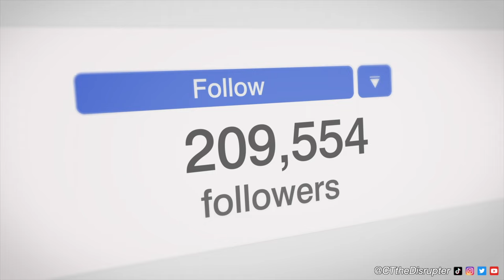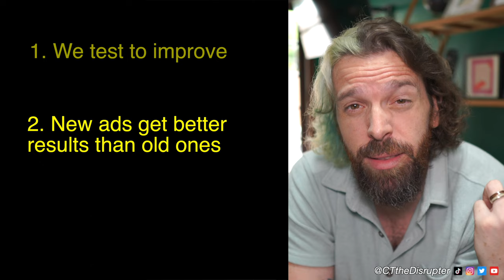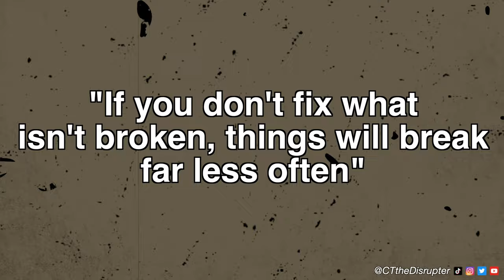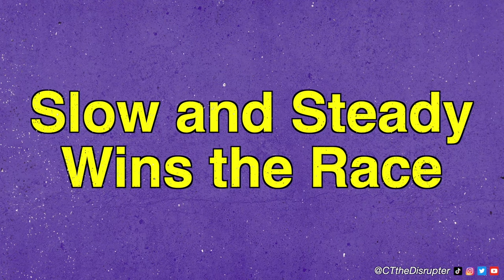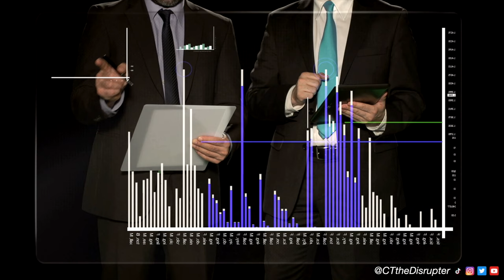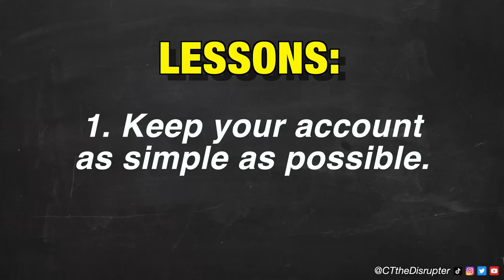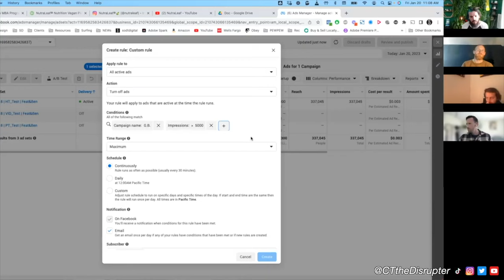You're Using Facebook Ads COMPLETELY WRONG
Struggling to master Facebook Ads and scale your accounts?
Are you under the impression that the secret to scaling your business lies in finding the right ads, audiences, and Facebook hacks?
If so, you're not alone.
Many ad agencies and performance marketers will tell you the same.
But the truth is, they're dead wrong.

The real secret to scaling your business isn't about finding the perfect ad or the perfect audience. It's about understanding the core of your business and amplifying it. Business, at its heart, is about acquiring future cash flow at a profit. Marketing is about putting your brand with the right message in front of the best customer. Running ads is about reaching more of that best potential customer.

When you're doing a lot of creative testing, audience testing, and running all those Facebook hacks like Advantage Plus, cost caps, lookalikes, interest groups, and retargeting, you're attracting a whole bunch of different types of attention. But is that a good thing? Not necessarily.

The more you diversify your audience, the less effective your landing page tests become. The types of people that reach your landing page change far more often. Email flow testing becomes far less effective because the types of people that are buying from you change dramatically day to day. And ultimately, scaling your business becomes far more difficult because the predictability of that future cash flow at a profit becomes completely unreliable.

So, what's the lesson here? Keep your account as simple as possible. Promote only the offer that is best fit. Make as few changes as you can to the front end of your business. Only test to improve the quality of things that have already been proven to work. Focus on getting more of the same and grow exponentially.

This article aims to debunk the common misconceptions about Facebook ads and reveal the true path to business growth. It challenges the status quo and provides you with actionable insights that you can apply to your business right away.

Whether you're a seasoned marketer or a business owner just starting out with Facebook ads, this information is for you. It's time to stop following the crowd and start forging your own path to success.

We'll dive deep into the world of Facebook ads, debunking myths and challenging the status quo. We'll explore why the typical 'hacks' you've been told might not be the best approach, and reveal the true path to business growth. We'll discuss the importance of understanding your business at its core, and how to amplify this to reach your best potential customer.

Remember, your time is a resource that you can never get back. By choosing to spend it here, you're taking the first step towards transforming your business. So, thank you for being here. Let's make the most of it.

In the end, it's not about the hacks or the shortcuts. It's about understanding your business, your customers, and how to reach them effectively. It's about keeping things simple, focusing on what works, and growing exponentially. It's about challenging the status quo and forging your own path to success. So, let's get started.

For the Algo:
Think mastering Facebook Ads is the key to business growth? You're wrong! Uncover the truth about scaling your business. It's not about perfect ads or audiences, but understanding your business core. Diversifying your audience can make landing page tests less effective. Keep your Facebook Ads account simple, promote the best offer, and test only proven strategies. Stop following the crowd, start forging your path to success with Facebook Ads. Understand your business, your customers, and reach them effectively with Facebook Ads. Challenge the status quo and grow exponentially with Facebook Ads.

Chapters:
00:00 Profitable Scaling: Correcting Your Facebook Ads Approach
01:28 Exponential Growth: the Power of Thinking in Numbers
03:33 How to Scale: Overcoming the Creative Testing Hurdle in Facebook Ads
07:44 How to Scale Facebook Ads